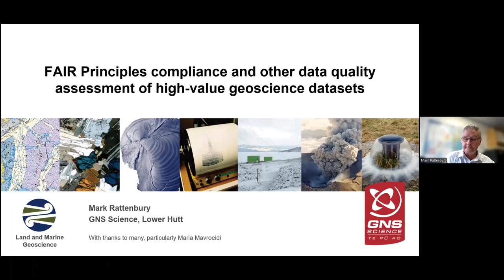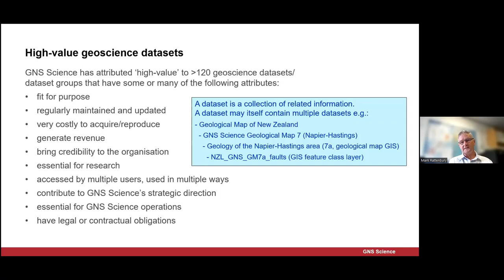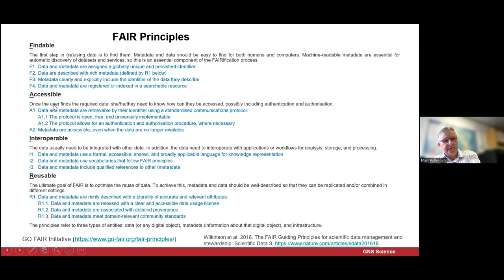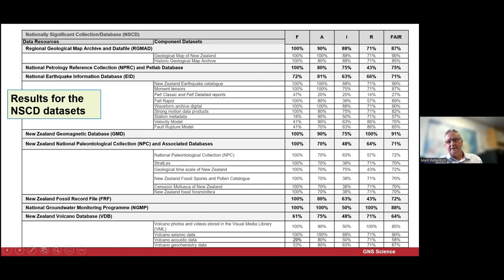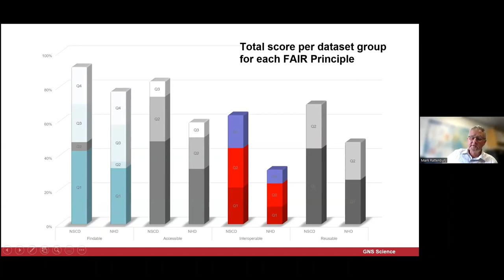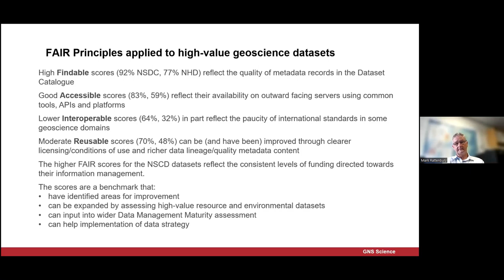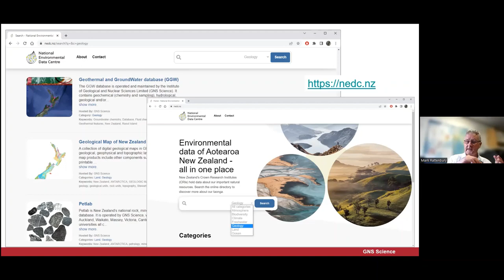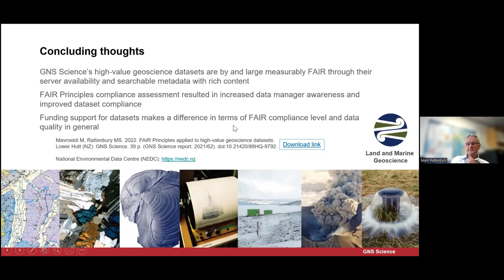FAIR Principles compliance and other data quality assessment of high-value geoscience datasets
Dr Mark Rattenbury presented to the ARDC Data Quality Interest Group around applying the FAIR Principles to high-value geoscience datasets at GNS Science.

Recorded:  02/02/2023
Presenter:  Dr Mark Rattenbury, GNS Science, New Zealand

About ARDC's FAIR Data Self Assessment Tool
This handy tool helps you assess the FAIRness of a dataset and determine how to enhance its FAIRness